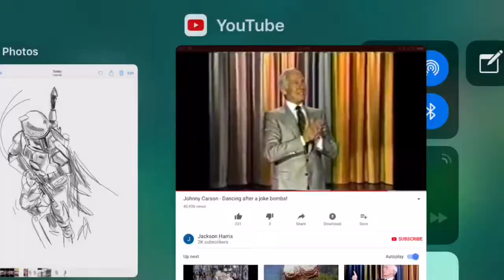Humongous moth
Johny